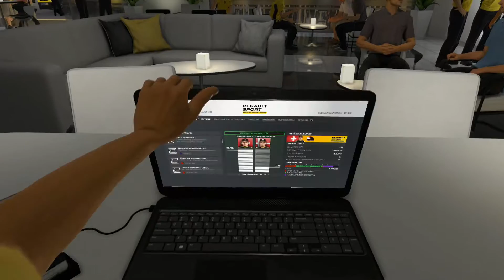Let's Play F1 2016 #008 China Qualifikation